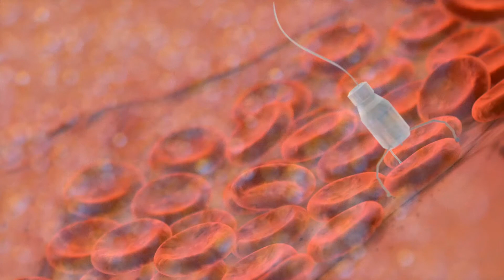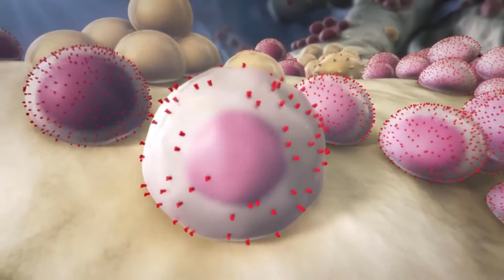Quali sono i sintomi del carcinoma dell'endometrio?